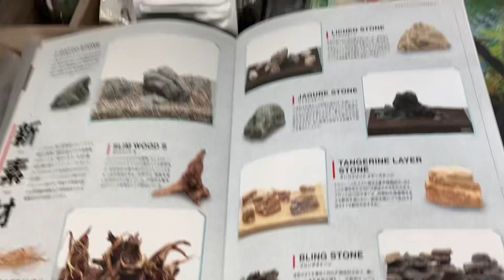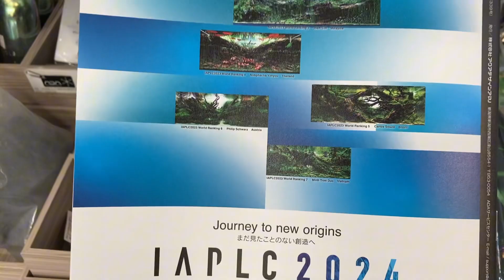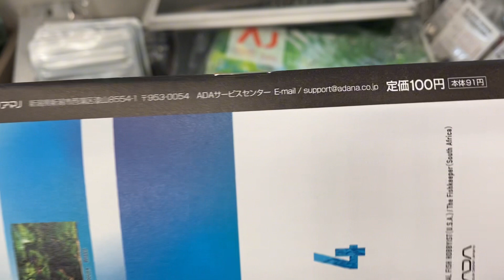ちょっとだけ内容公開！ADAから月刊で発売するアクアジャーナルの最新刊が入荷しました！タメになったねぇぇ〜〜タメになったよぉぉ〜〜の小雑誌です！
犬用品、水草はヤフオクにも出品中です。

YouTube先行お知らせや

※メインSNSのX(旧Twitter)のフォローもお願いします。

熱帯魚、水草、ヒョウモントカゲモドキ、ハムスターなど取扱ってます。
爬虫類、ハムスター用品も充実。